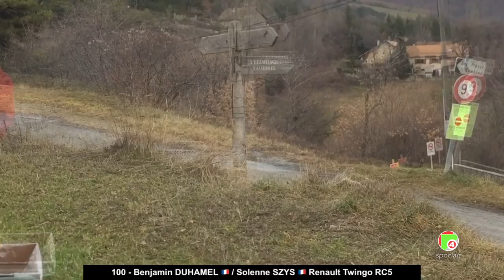ES5 Avançon - Notre-Dame-du-Laus Suite Vendredi 24 janvier Monte-Carlo WRC 2020